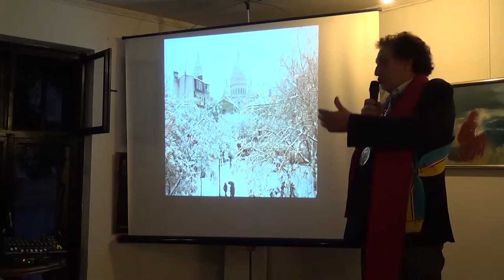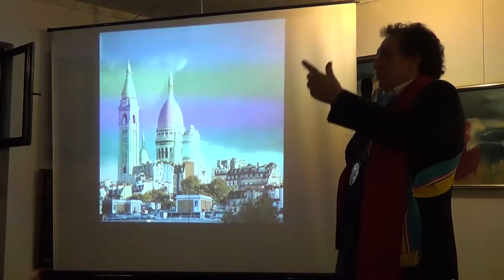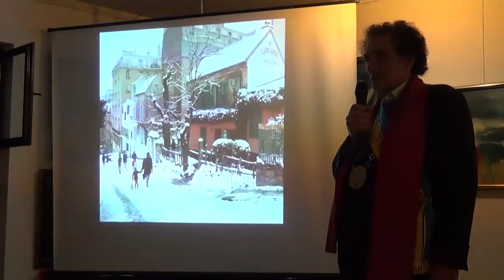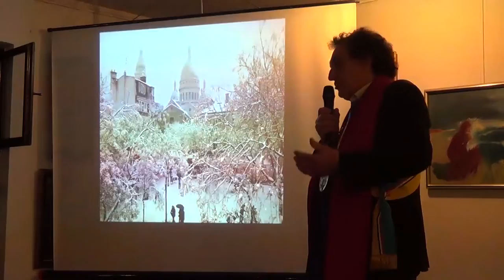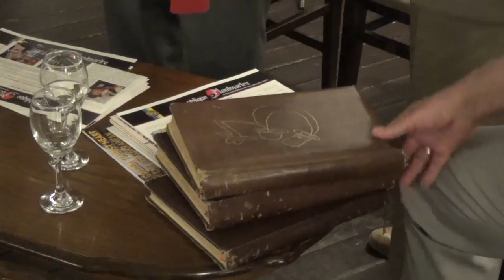Dani Monmartra na Skadarliji - Predavanje o Monmartru (27.05.2018.)